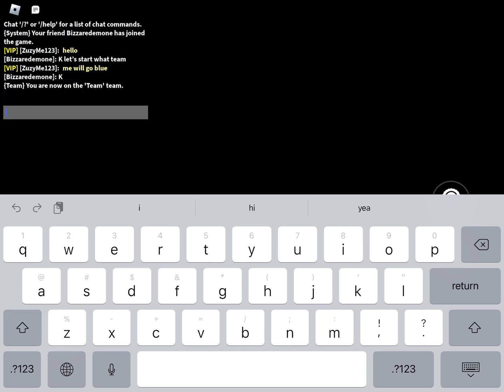I played hide n seek with Neel on Roblox Flag Wars!